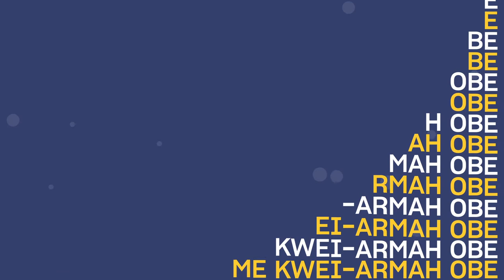Future Talent Virtual Conf 2020 Speaker Videos - Kwame